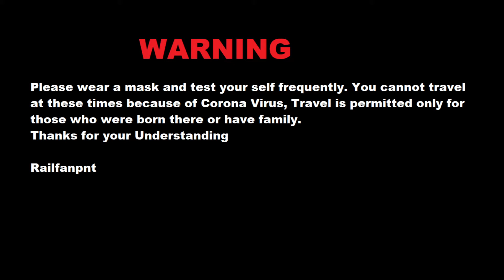Germany vacation Summer 2020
Where a mask if you to travel. It's probably restricted anyway.